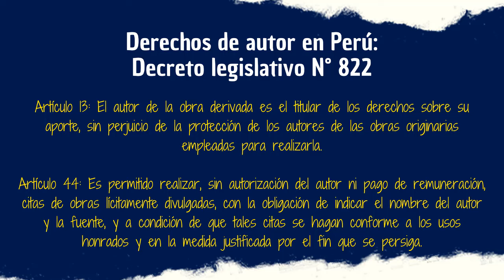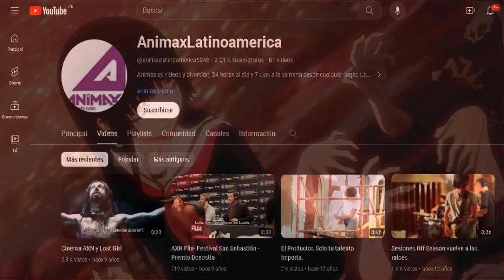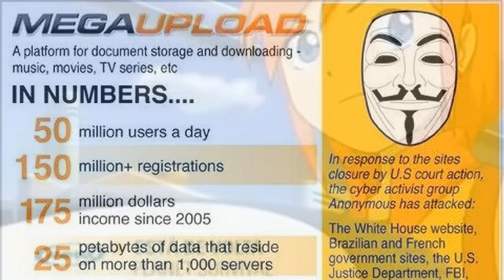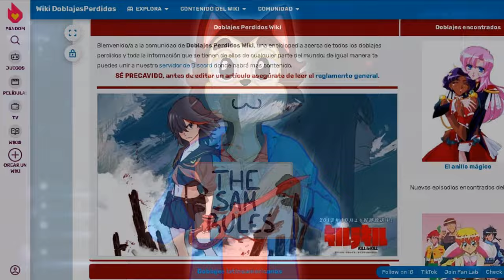DOBLAJES PERDIDOS: El caso de Animax y sus doblajes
Así es gente, volvemos con los vídeos largos y uno de estos será sobre los doblajes perdidos de Animax. Cabe acotar que solo alguno de estos doblajes son mera especulación mientras que la mayoría, NO. Sea por la exclusividad del canal, las pocas emisiones que tuvieron los animes o simple mala suerte; Animax está condenado a tener doblajes perdidos en varios países y hoy haremos un repaso de sus casos más emblemáticos.